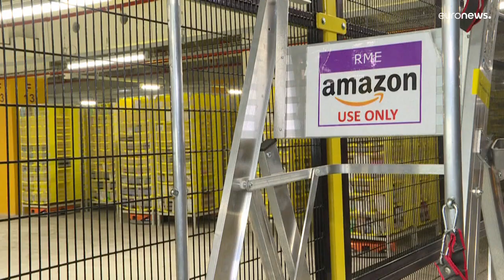Méga-amende pour Amazon en Italie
Le géant américain du commerce en ligne est accusé de pratiques anticoncurrentielles par le gendarme italien de la concurrence.